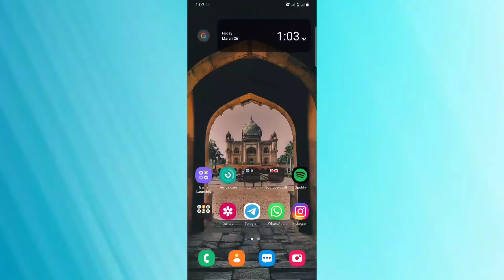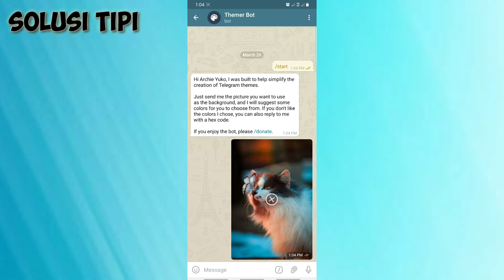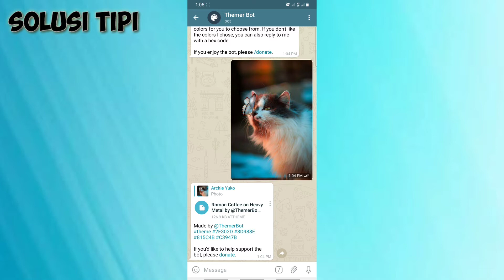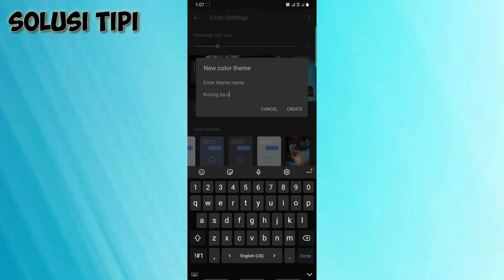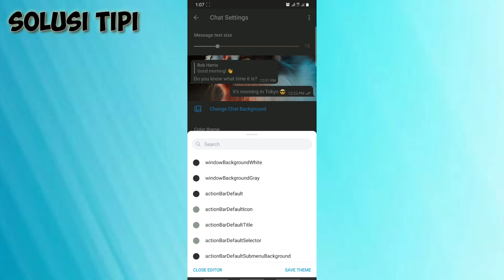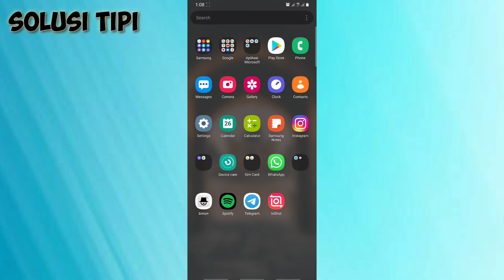Cara Membuat Tema Transparan di Aplikasi Telegram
Di video kali ini saya akan jelaskan tutorial bagaimana Cara Membuat Tema Transparan di Aplikasi Telegram. Untuk kalian yang belum mengerti bagaimana caranya,langsung saja tonton videonya sampai habis !